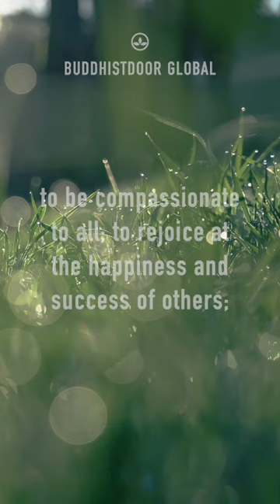Buddhist Quote for Today: Nyanaponika Thera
Short teachings, quotes, and words of wisdom from the world of Buddhism and beyond ...

Yes, to love all beings equally without discrimination; to be compassionate to all; to rejoice at the happiness and success of others; and to be even-minded, steady, or equanimous in facing the vicissitudes of life. Oh, how wonderful if we but can live in this manner, and how much better and happier the world will be! — Nyanaponika Thera